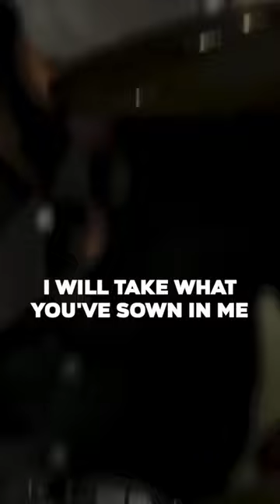Have YOU been to hell & back? JESUS is there fighting for you!